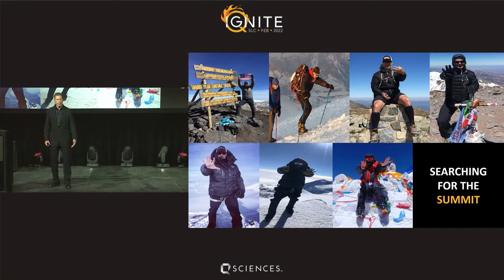Mark Pattison Keynote Speaker Short About NFL Documentary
Invite Mark Pattison to Keynote Your Event

While most people talk about achievement, Mark has actually DONE it, multiple times through his Pyramid of Success formula! Who better to talk to your audience or team about setting big goals (NFL, Mt Everest, Sports Illustrated) and then attacking them than Mark? He's got the experience, credibility and business chops to back it up. PLUS, 10% of Mark's speaking fee will be donated to Emilia's Everest Challenge through Higher Ground, a not-for-profit dedicated to bridging the gap between disability and belonging.

To learn more about Mark Pattison speaking at your event, please specifically for meeting planners.